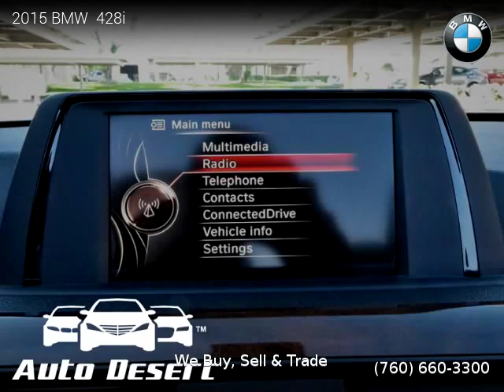2015 BMW 428i - Auto Desert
Auto Desert
74990 Joni Dr Unit A1

2015 BMW  428i

One owner vehicle, Clean title, Extended Warranty Available, 43,624 miles, Automatic, Black interior, Convertible, RWD: Rear Wheel Drive, 2 doors, 4 cylinders, Gasoline, MPG City 23 and 34 in Hwy.